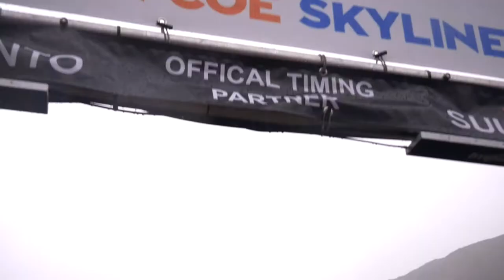Salomon Glen Coe Skyline® - 2018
"Soaring ridges, exposed traverses and precipitous drops. Fast and light over rough and technical terrain. A fusion of alpinism and mountain running. Welcome to skyrunning."

The Salomon Glen Coe Skyline® follows in the finest tradition of the most prestigious skyrunning races, fusing mountain running and alpinism in a pure test of speed, endurance and skill on an uncompromising, world-class course.

The route features long and sustained sections of scrambling terrain, which is roughly equivalent to moderate standard rock climbing. In addition, the race traverses high and remote mountainous terrain, which is at times impossible to retreat from and may be subject to severe and rapidly changing weather.

The event is only suitable for highly experienced competitors and all entrants are strictly vetted for experience.

Part of the UK's biggest weekend of mountain running, Salomon Skyline Scotland® - Find out more